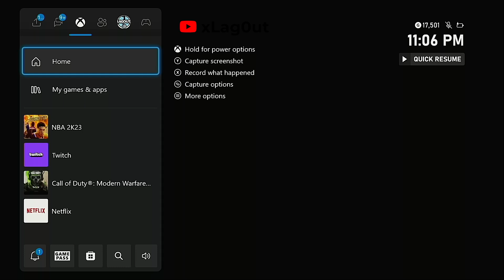I Got Invited To Play In The NBA 2K League Combine ... This Is How It Went